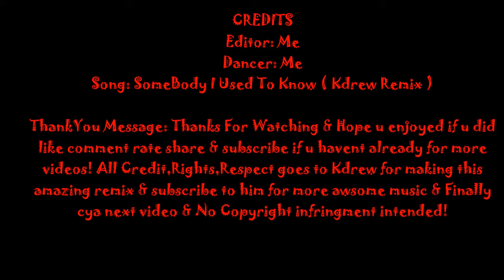Dubstep Dance To Somebody I Used To Know Kdrew Remix